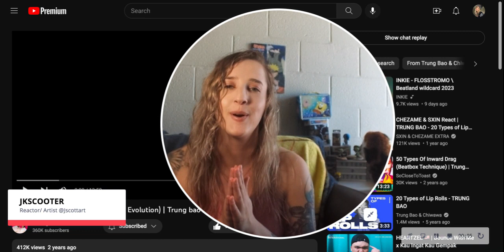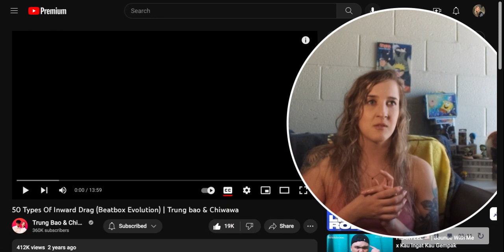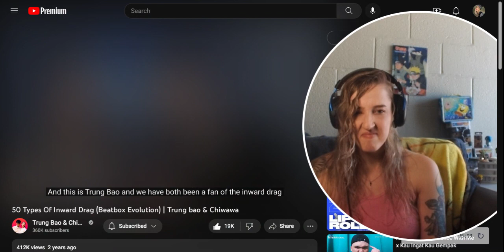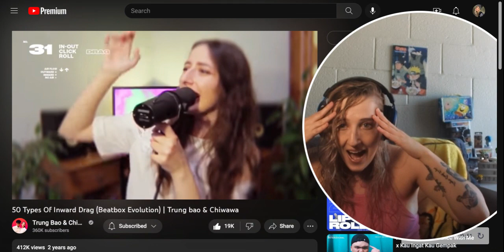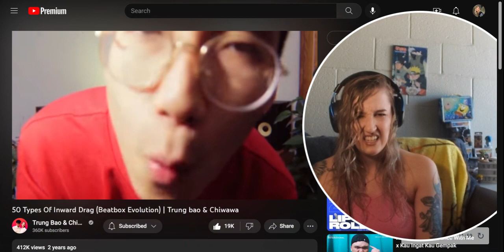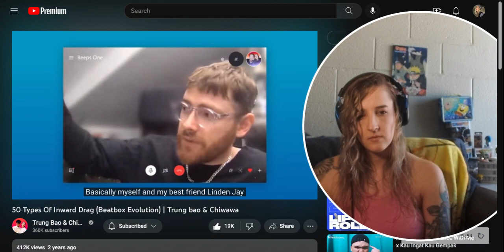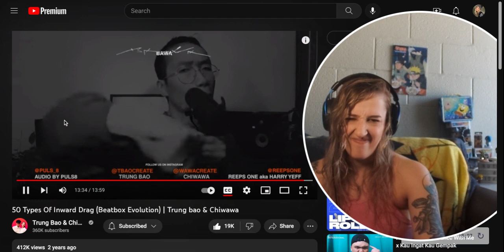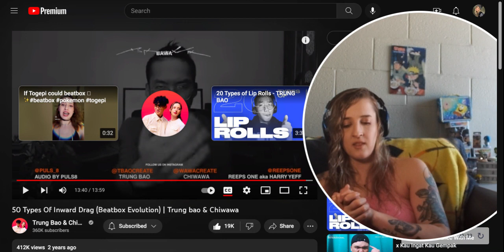OH MY GOSH!! First Reaction: 50 Types of Inward Drag Beatbox Evolution | Trung bao & Chiwawa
What is up fellow goofy goober ladies & gentlemen!! Welcome to the Scooter Squad! PLEASE GO show love to @TrungBaoChiwawa and the Original Video

You can connect with @TrungBaoChiwawa  outside of YouTube right here
Trung Bao
Please see the links and number below! No shame in reaching out for help!

***HOTLINES TO CALL!!!
Suicide Hotline 1-800-SUICIDE (784-2433)
Eating Disorders Awareness and Prevention 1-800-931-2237
National Sexual Assault Hotline 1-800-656-HOPE (4673)
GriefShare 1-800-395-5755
Drug Abuse National Helpline 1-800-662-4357
S.A.F.E. (Self Abuse Finally Ends) 1-800-DONT-CUT
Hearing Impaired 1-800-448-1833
National Domestic Violence Hotline 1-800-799-SAFE

Much love from me to you,
JK

Timeline:
0:00 start of intro.
1:13 HOTLINE LINKS in description
2:04 YOUR LIFE IS IMPORTANT!
2:58 thank you SCOOTER SQUAD!
 4:05 RESPECT everyone.
**4:32 START OF REACTION 50 types.
12:57 End of reaction 50 types.
13:00 Conversation with Reeps One.
18:09 end of reaction with Reeps One.
18:23 conversation about video.
19:35 respect the artists and others.
20:50 Encouraging Message.
21:48 have a list of positive affirmations.
22:21 hotline links in description.